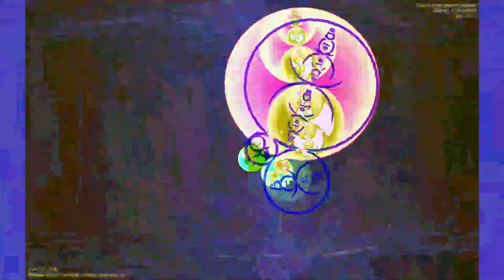[EPILEPSY WARNING] Movie 23 06 11 06h50m43s